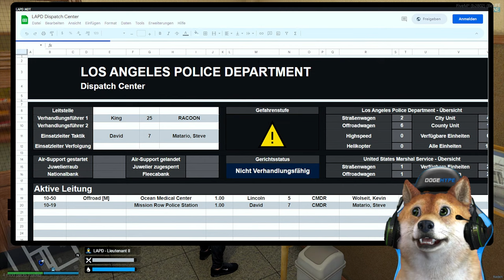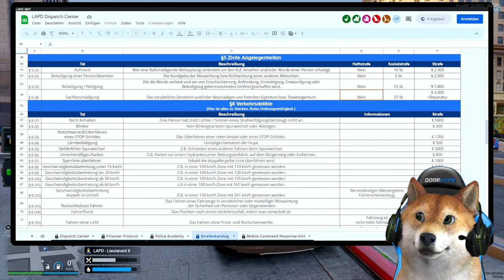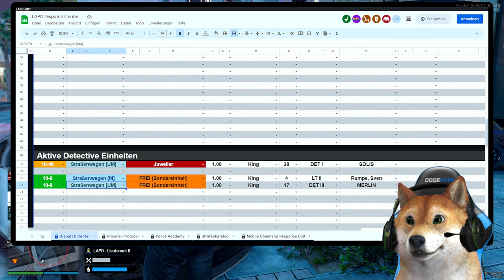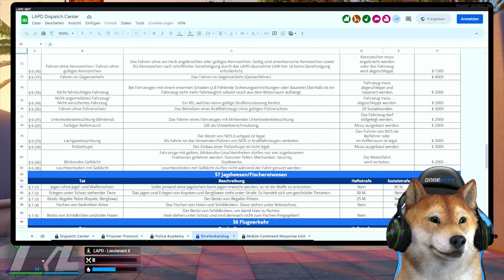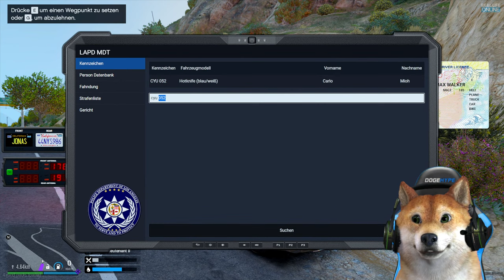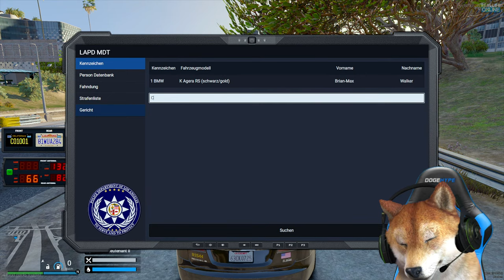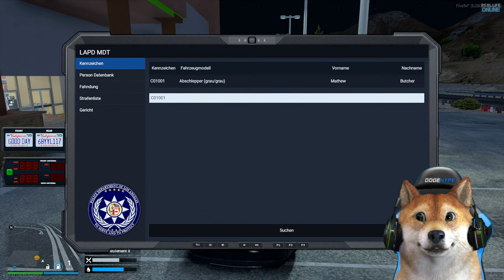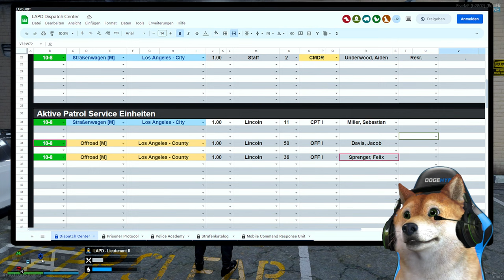DER NEUE 1000 PS LAPD TESLA! | GTA 5 RP Real Life Online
Ich fahre mit dem neuen 1000 PS Tesla auf dem GTA 5 RP Real Life Online Server.